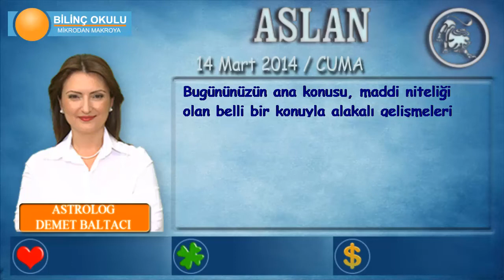ASLAN Burcu, GÜNLÜK Astroloji Yorumu, 14 Mart 2014, Astrolog DEMET BALTACI Bilinç Okulu